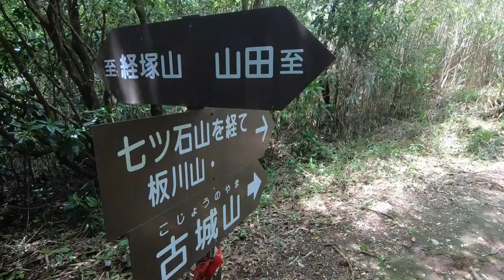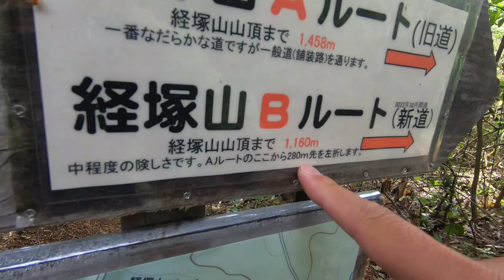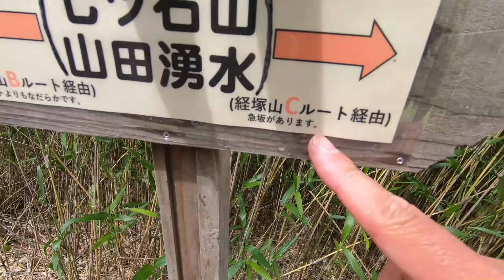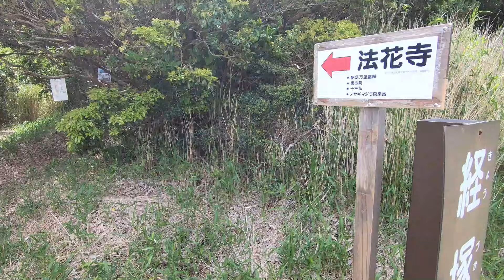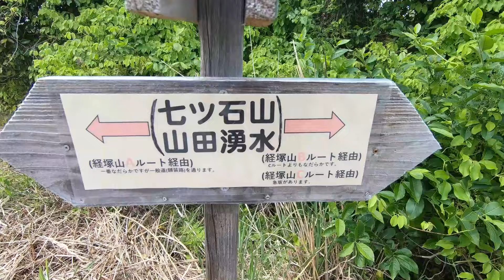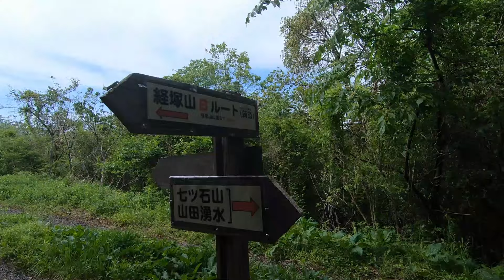【経塚山】ミヤマキリシマ新ルートを紹介！【2023年5月8日】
九州の中でもミヤマキリシマが早く咲き始める大分日出町の経塚山。2022年暮れに新しいルート（Bルート、Cルート）ができたとのことで下見も兼ねて登ってきた。

このルート、ぜひ活用して経塚山をより楽しんでもらえたらと感じた。

もうそろそろ今年の経塚山ミヤマキリシマも見頃を迎えそう！

✅もくじ
00:00 西鹿鳴越
02:01 Cコースで登る
04:03 ロープ場
06:02 経塚テラス
08:57 経塚山
11:02 Bコース
13:11 経塚山のまとめ

✅登った山：経塚山

✅登山口：西鹿鳴越付近

✅登山コース：　※詳細はヤマップ参照

現在募集しているサービス・商品

🏔登山サークル🏔
現在、九州山大学の登山サークルは募集しておりません

■ 音声
GoPro内臓マイクのみ

■ 自撮り棒
GoPro 3-Way